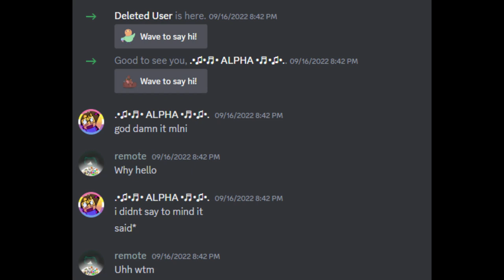Best Friends For Life | 2 Years of friendship video